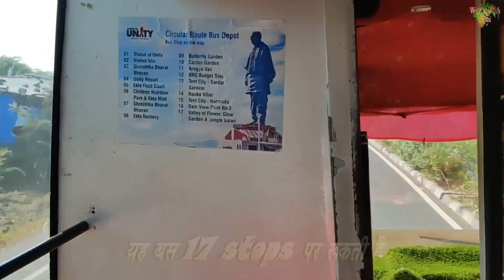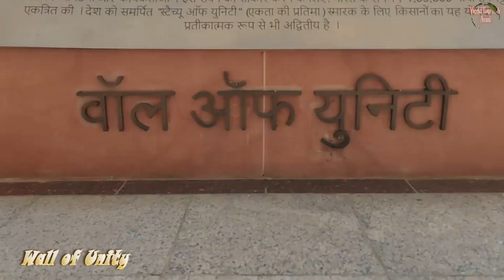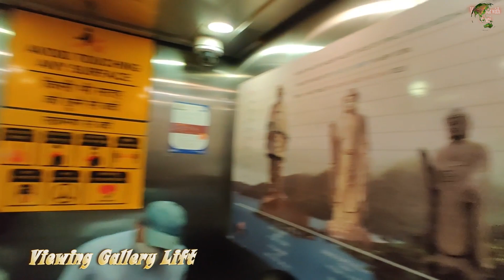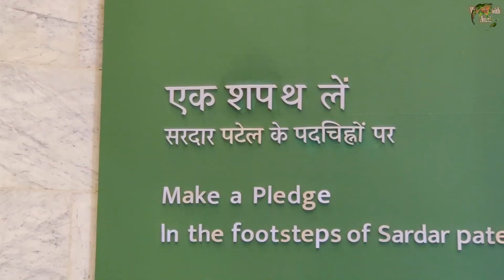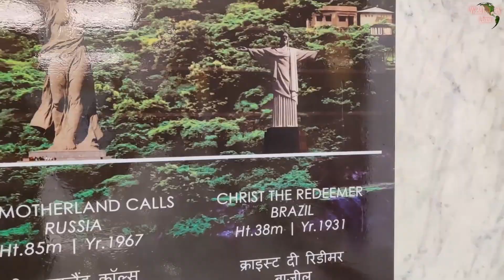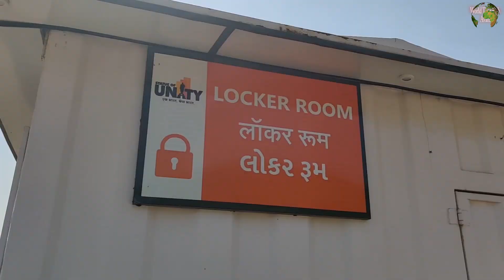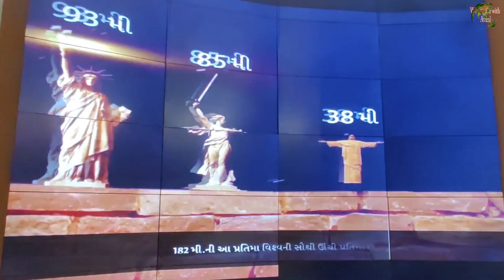Statue of Unity | Sardar Patel | Places to visit in Gujarat with Avani Koli | World's Highest statue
स्टैच्यू ऑफ यूनिटी भारत के प्रथम उप प्रधानमन्त्री तथा प्रथम गृहमन्त्री वल्लभभाई पटेल को समर्पित एक स्मारक है, जो भारतीय राज्य गुजरात में स्थित है। गुजरात के तत्कालीन मुख्यमन्त्री नरेन्द्र मोदी ने 31 अक्टूबर 2013 को सरदार पटेल के जन्मदिवस के मौके पर इस विशालकाय मूर्ति के निर्माण का शिलान्यास किया था। यह स्मारक सरदार सरोवर बांध से 3.2 किमी की दूरी पर साधू बेट नामक स्थान पर है जो कि नर्मदा नदी पर एक टापू है। यह स्थान भारतीय राज्य गुजरात के भरुच के निकट नर्मदा जिले में स्थित है।

यह विश्व की सबसे ऊँची मूर्ति है, जिसकी लम्बाई 182 मीटर (597 फीट) है।[7] इसके बाद विश्व की दूसरी सबसे ऊँची मूर्ति चीन में स्प्रिंग टैम्पल बुद्ध है, जिसकी आधार के साथ कुल ऊंचाई 153 मीटर (502 फीट) हैं।

प्रारम्भ में इस परियोजना की कुल लागत भारत सरकार द्वारा लगभग ₹3,000 करोड़ (US$438 मिलियन) रखी गयी थी,[9] बाद लार्सन एंड टूब्रो ने अक्टूबर 2014 में सबसे कम ₹2,989 करोड़ (US$436.39 मिलियन) की बोली लगाई; जिसमें आकृति, निर्माण तथा रखरखाव शामिल था। निर्माण कार्य का प्रारम्भ 31 अक्टूबर 2013 को प्रारम्भ हुआ। मूर्ति का निर्माण कार्य मध्य अक्टूबर 2018 में समाप्त हो गया। इसका उद्घाटन भारत के प्रधानमंत्री नरेन्द्र मोदी द्वारा 31 अक्टूबर 2018 को सरदार पटेल के जन्मदिवस के मौके पर किया गया।